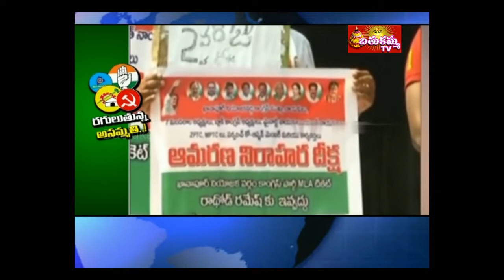bathukamma samacharam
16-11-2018 news.you can also watch our live in &quot;Bathukammatvlive&quot; app at 7.30pm.
download app from google playstore &quot; Bathukammatvlive&quot;